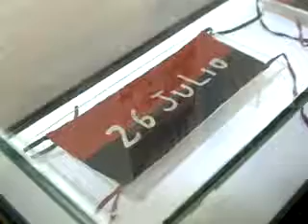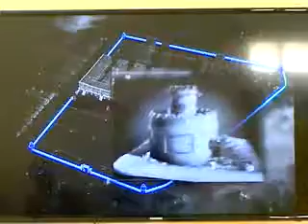Museo Histórico 26 de Julio